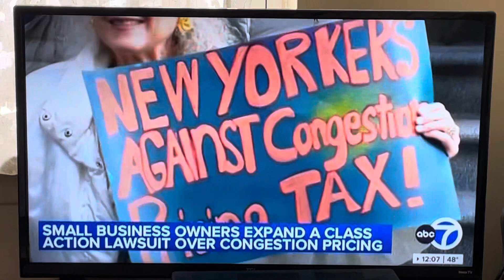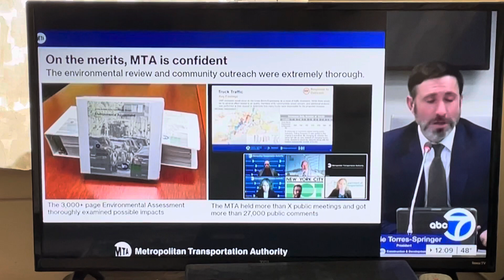May 6, 2024